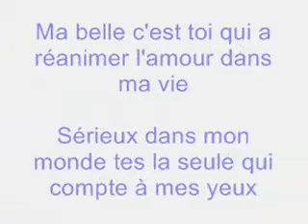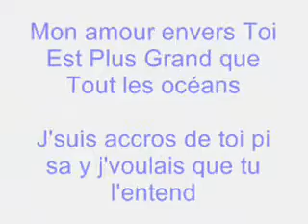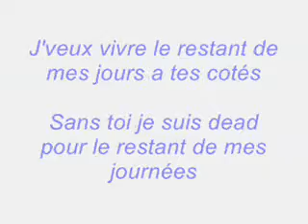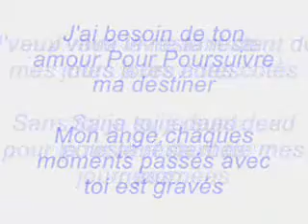parahitz - pour toujours